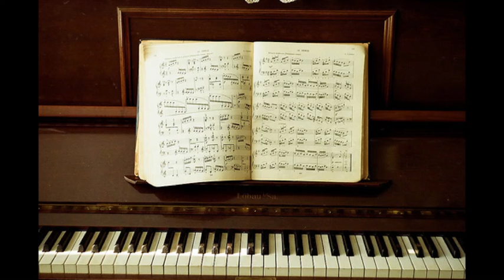El Papel En Blanco